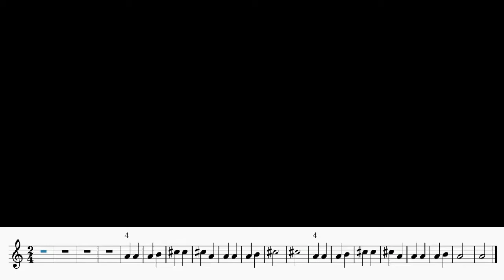4 упражнение гъдулка